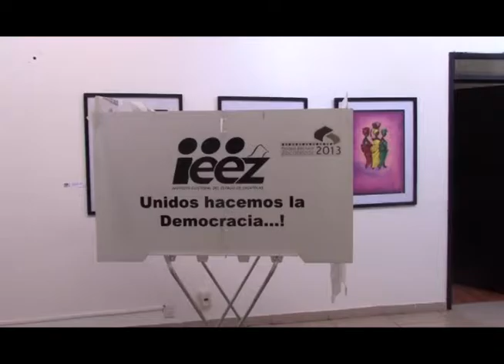Existe interés en la ciudadanía para acudir a ejercer su voto